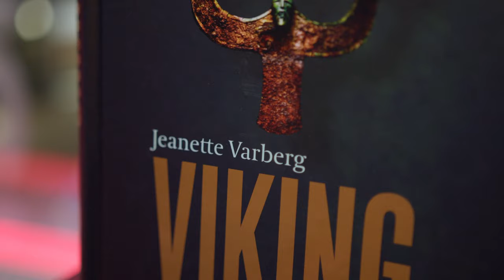På rejse gennem vikingetiden - med Jeanette Varberg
Find billetter på Tikko.dk

Jeanette Varberg tager os med på en fantastisk rejse gennem

Danmarkshistoriens mest fascinerende periode - Vikingetiden.
På baggrund af sit imponerende arbejde med bestseller-bogen Viking - Ran, ild og sværd tager Jeanette Varberg os med gennem 800 års historie, fra Romerrigets fald til det første korstog. Vi skal bl.a. forbi datidens slagmarker, plyndringer og magtkampe, og vi skal stifte bekendtskab med de store konger, der samlede magten og grundlagde det Danmark, vi kender i dag. Du får svar på, hvilken rolle kvinderne spiller i historien, hvad de blodige krigere lavede, når ikke de plyndrede og myrdede, hvilken betydning Vikingetiden har for vores nutid og meget meget mere.